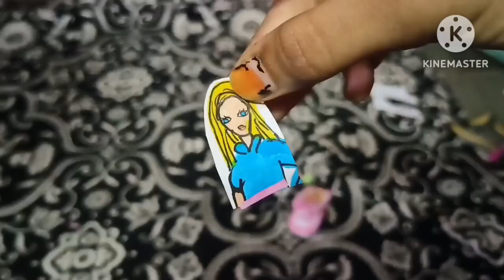DIY Barbie Folding Mobile phone | With Cardboard And Paper | Easy Tutorial 🌸